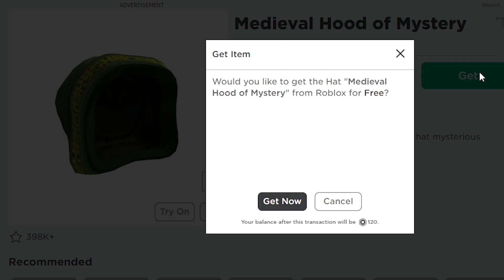🔴Roblox รับฟรี หมวกฮู้ดสีเขียว ง่ายๆ GET THIS FREE💥Medieval Hood of Mystery💥ROBLOX ITEM | Have Funny